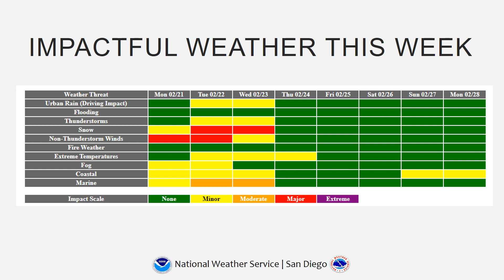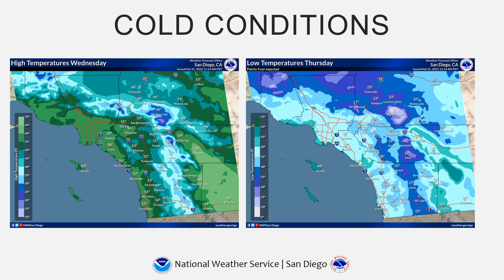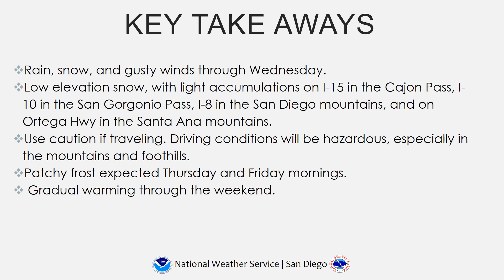NWS San Diego Weather Briefing 02.21.22 | Cold, Rain, Snow, and Wind this Week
An incoming weather system will produce widespread rain, low elevation snow, and wind.